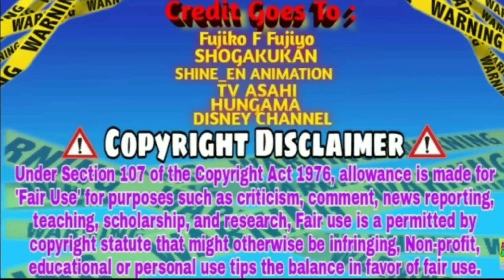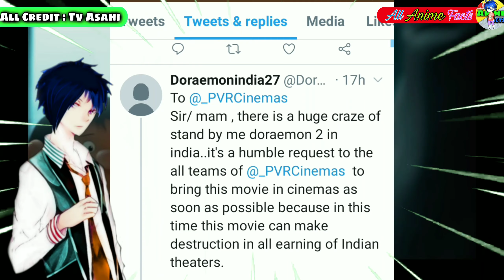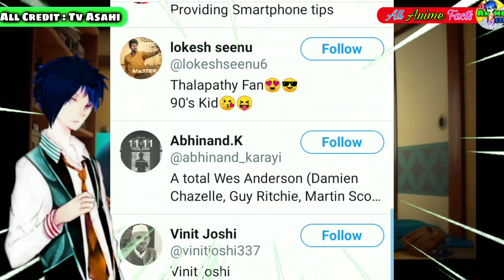🤩Damdaar Update : Stand by me doraemon 2 in indian theaters English or hindi? || All Anime Facts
Suggest this video

Credit:
Animator:TvAsahi Company  shine_en animation , fujiko f fujiyo , Hungama tv , Disney channel
Video Editor : All Anime facts
Category: Entertainment , Information